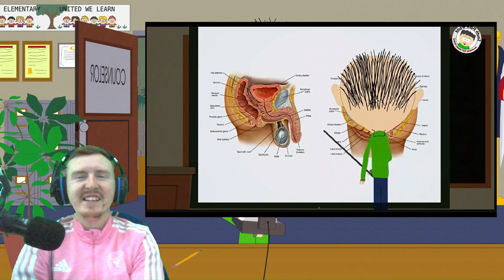The best of Mr Mackey South Park part 1! "Drugs are bad m'kay"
This is another south park reaction video and it is the best of the hilarious character Mr Mackey so please watch and enjoy this reaction video!